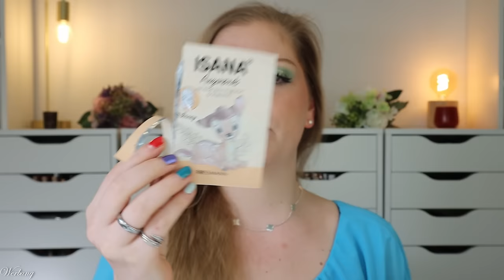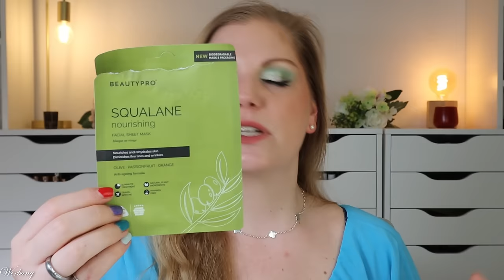AUFGEBRAUCHT & PLATT GEMACHT 🚮 meine Beauty TOPs & FLOPs April 2024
Heute zeige ich euch die gesammelten bzw. geleerten Produkte aus april #2024 .

Liebe Grüße
Claudi